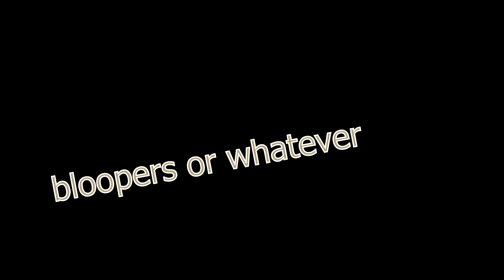Shaeman111 - Katsucon 2017 Vlog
Whats up everyone Vlogman111 here... Whats up everyone Vlogman111 here... Whats up everyone Vlogman111 here... Whats up everyone Vlogman111 here... Whats up everyone Vlogman111 here... Whats up everyone Vlogman111 here...